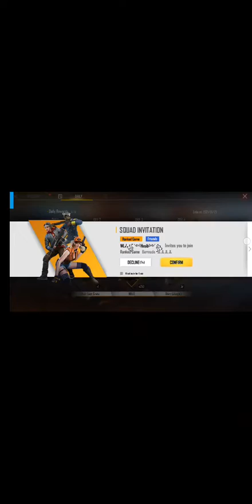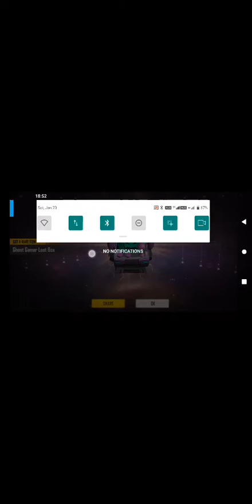new event to take bro